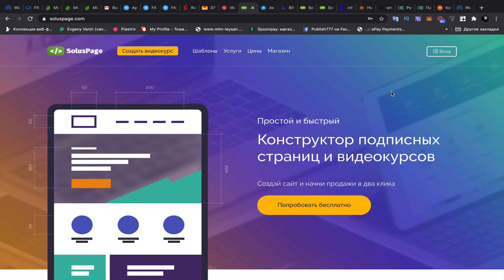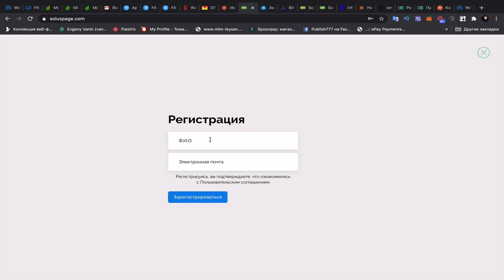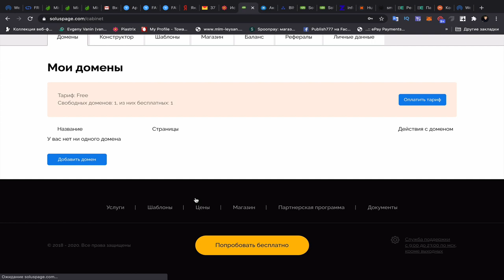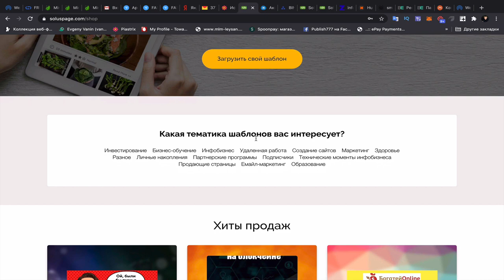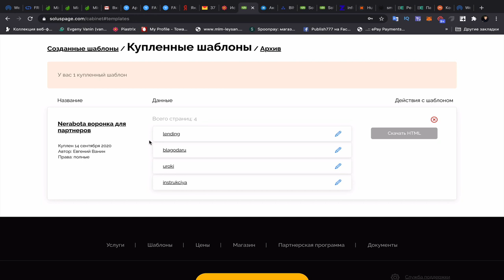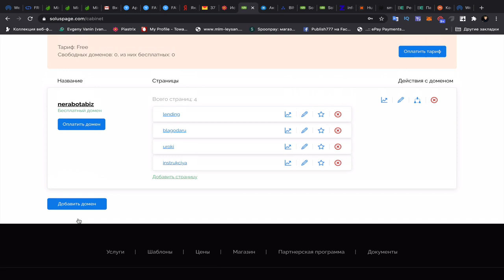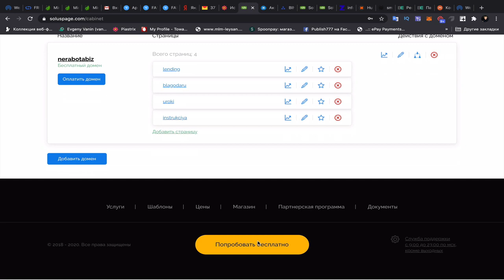Настройка шаблона на soluspage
Чтобы создать реферальную ссылку на форму с вводом пароля в сервисе C.ashBack нужно использовать шаблон